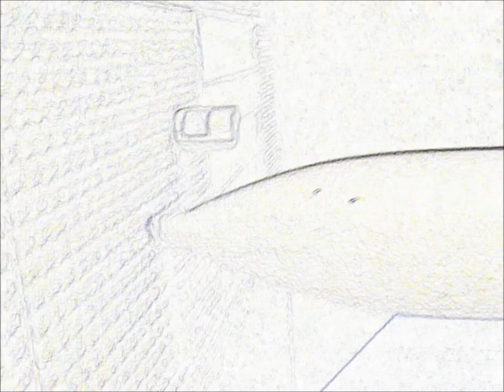Space Station Grossrechner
Space Station with new Grossrechner Track